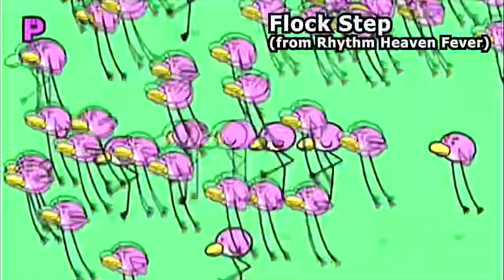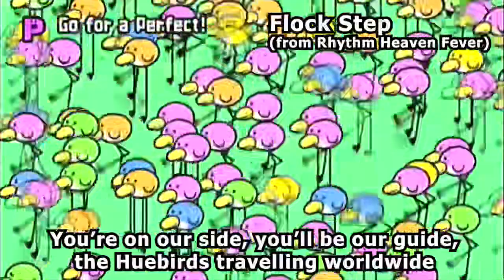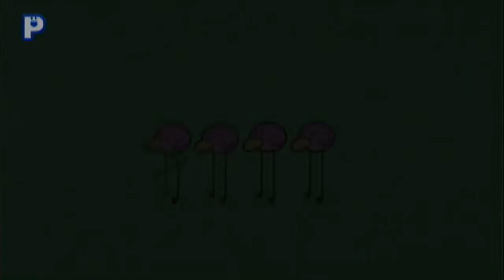Flock Step (with Lyrics) [JTTW #11]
It's Day 11 of Jay to the World, and it's time to flock...and step. Yeah, I had nothing for this one.